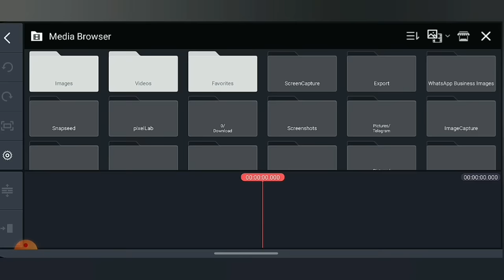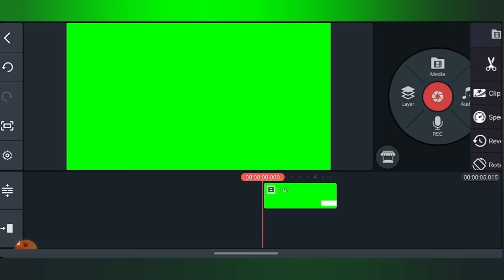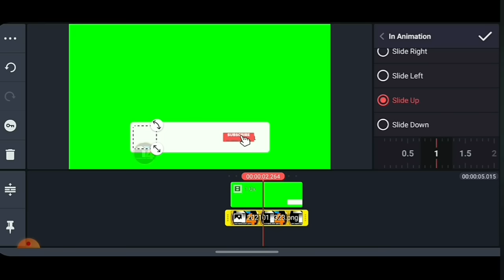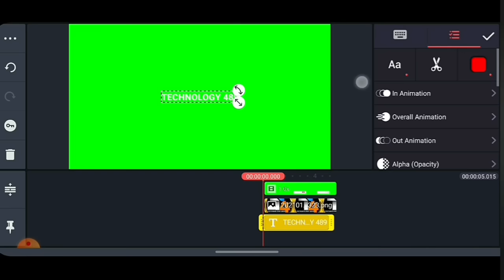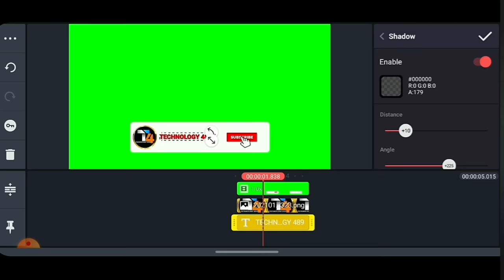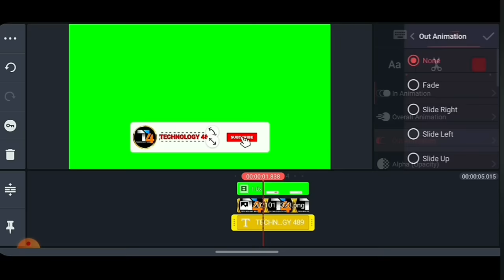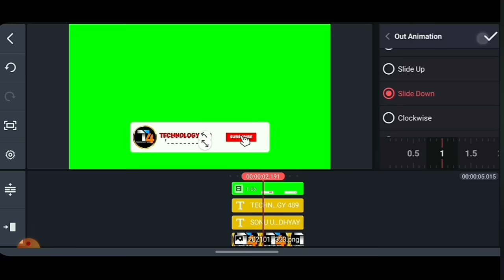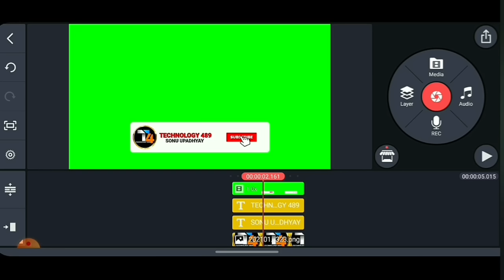How To Make Subscribe Button Animation For YouTube (Android & iOS) | Subscribe Intro Kaise Banaye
✅️GEAR I USE:
Tripod Stand
Vlogging Camera: